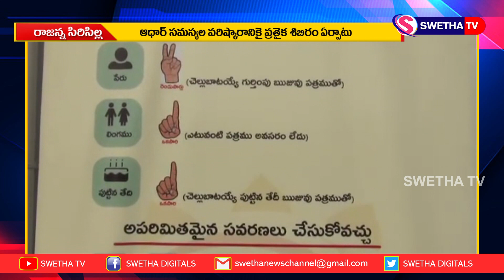ఆధార్ మేళాను ప్రారంభించిన సిరిసిల్ల కలెక్టర్ SWETHA NEWS KARIMNAGAR 20-01-2021